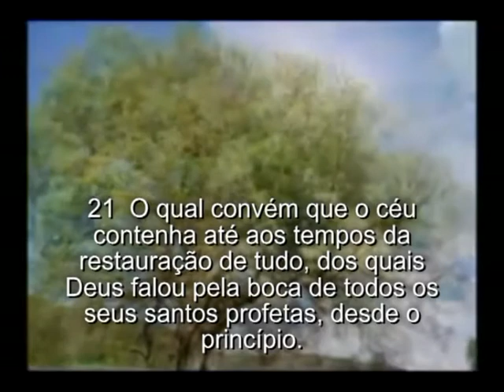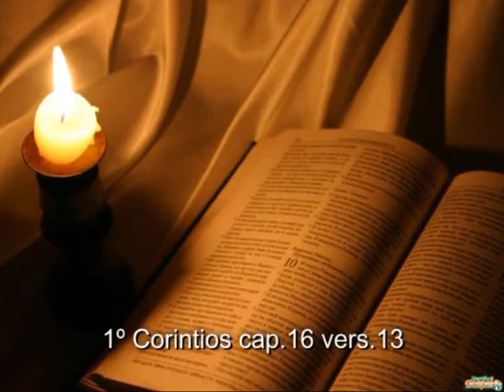A Hora da Restauração - Amar ou ser Anátema - I Cor 16:13-14 e 16:22-24